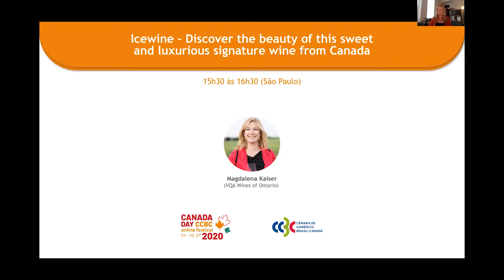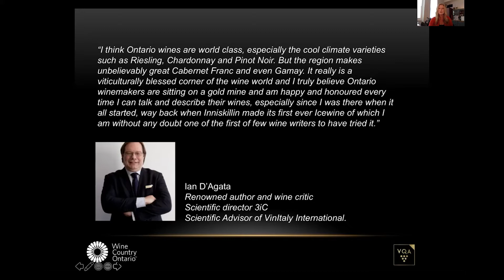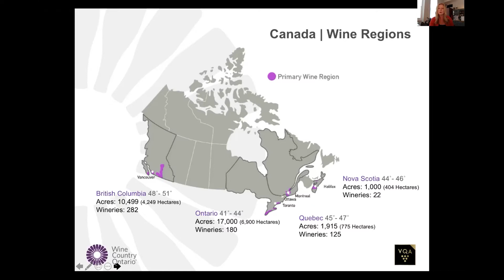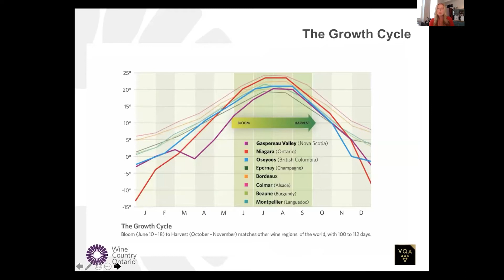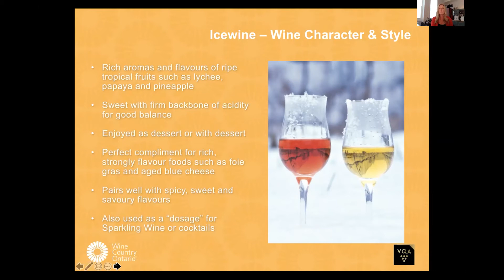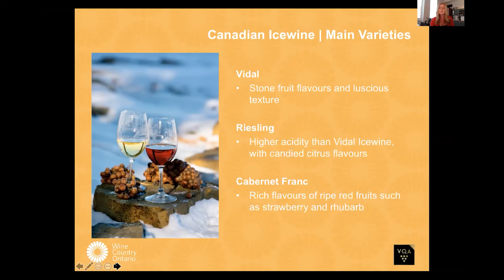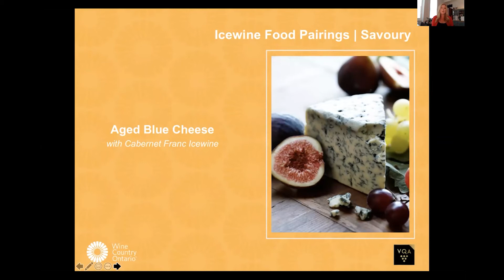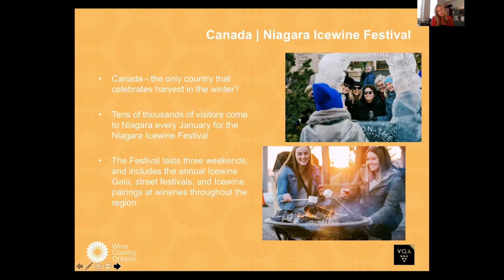Icewine – Discover the beauty of this sweet and luxurious signature wine from Canada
Magdalena will be providing an overview of Canadian Icewine. With ideal climactic conditions  in Ontario, Canadians produce some of the finest Icewine in the world, and over 90% of all Canada’s Icewine. Don’t miss this opportunity to learn about why Ontario is the world leader of this sweet and luxurious speciality wine called Icewine.

Speaker:
Magdalena Kaiser, VQA Wines of Ontario